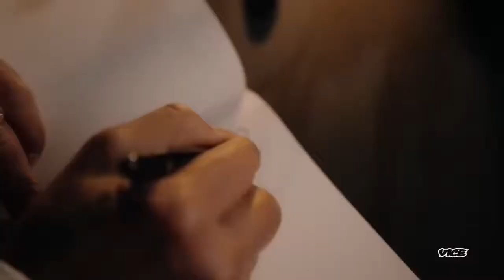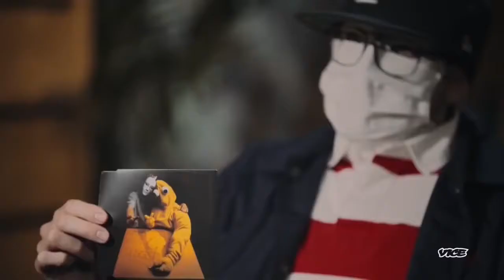Thérapie Fuzati by Vice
Si ta une question posé là moi en commentaire  !